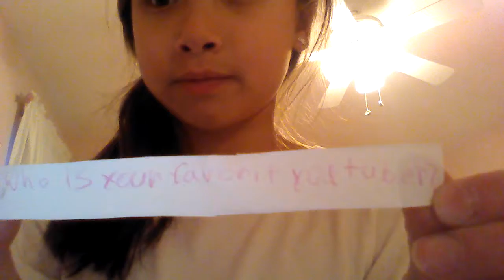Snow part 2